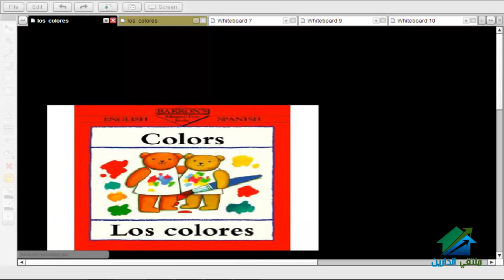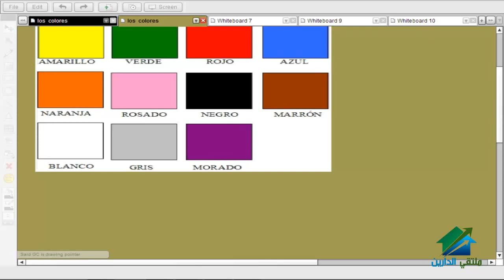LOS COLORES | اللغة الأسبانية م 1| أكاديمية الدارين